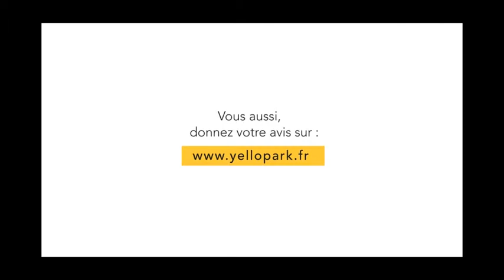Paroles de partenaires sur le projet YelloPark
Témoignage de notre partenaire, François Boitelle, sur le projet du nouveau stade YelloPark lors de l'atelier du mardi 19 décembre 2017.